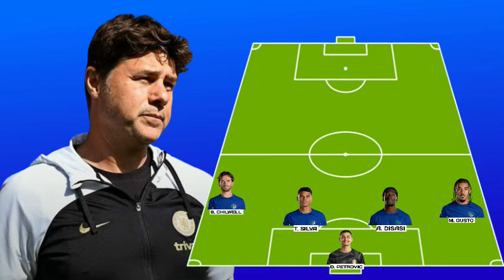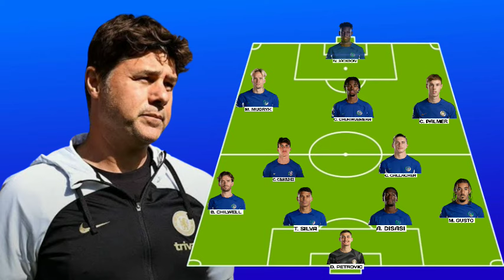"ENZO OUT " SEE THE LINE UP OF POTENTIAL CHELSEA VS EVERTON EPL